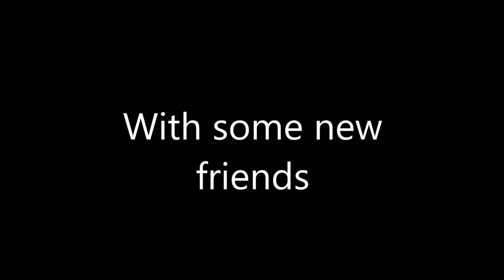Ignore His Fingernails and Notice Me 2: The Hangnail (Trailer 1)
They're back. Say hello :)